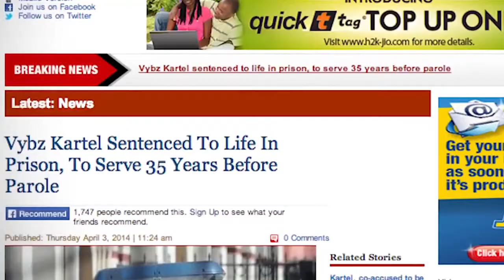Top 5 vybez kartel songs